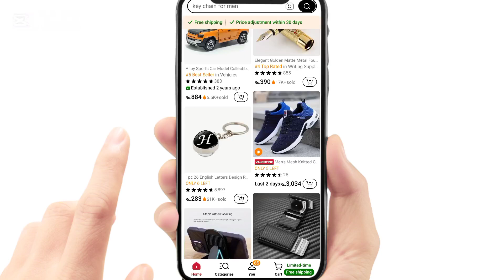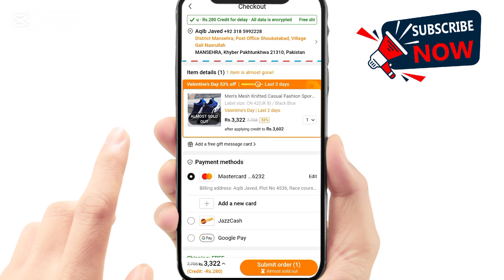How to pay with jazzcash app on temu app l Temu jazzcash payment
**How to Pay with JazzCash on Temu App | Step-by-Step Guide**
Learn how to make payments on the Temu app using JazzCash! This video provides a clear, step-by-step tutorial to help you shop and pay seamlessly. Perfect for users in Pakistan looking for convenient payment options.